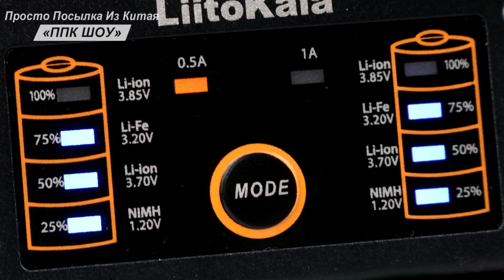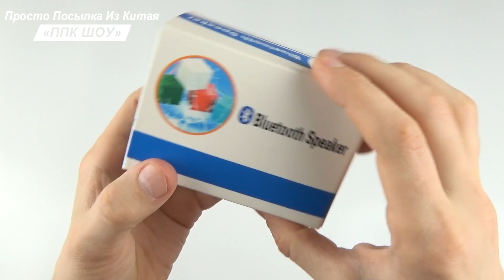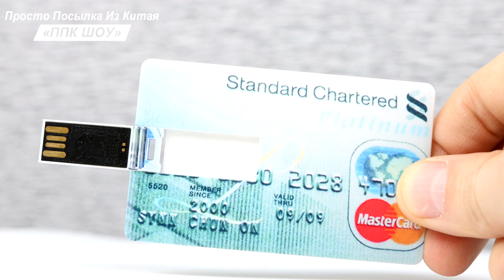ЭЛЕКТРОНИКА ИЗ КИТАЯ. 10 ТОВАРОВ С АЛИЭКСПРЕСС. КОНКУРС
Привет. В этом видео ЭЛЕКТРОНИКА ИЗ КИТАЯ. 10 ТОВАРОВ С АЛИЭКСПРЕСС. КОНКУРС
На моем канале вы найдете много интересных и полезных видео, смотрите плейлисты:
У меня в каждом видео конкурс, и вы тем самым становитесь потенциальным участником